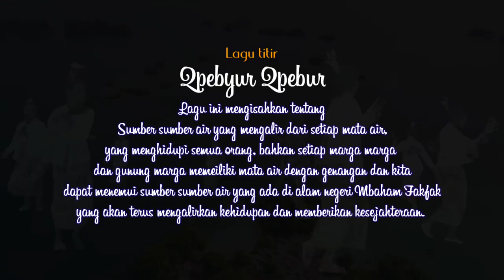QPEBYUR QPEBUR - LAGU TITIR | KESENIAN TRADISIONAL | DISPARBUD FAKFAK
QPEBYUR QPEBUR
Hegebmani : Isaias Heremba,  Yakobus Irianto Boga,  Juventus Temongmnere, Yunus Woy, Desmond Warpopor, Jendri Kabes Rafael Warpopor, Valentino Warpopor,  Rumoldus Temongnere

Lagu ini mengisahkan tentang Sumber sumber air yang mengalir dari setiap mata air, yang menghidupi semua orang, bahkan setiap marga marga dan gunung marga memeiliki mata air dengan genangan dan kita dapat menemui sumber sumber air yang ada di alam negeri Mbaham Fakfak yang akan terus mengalirkan kehidupan dan memberikan kesejahteraan.